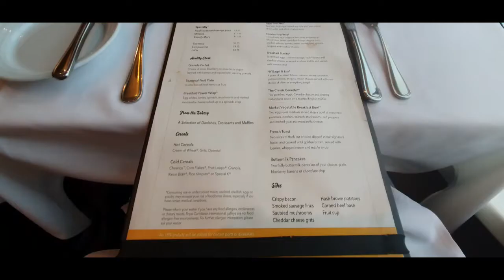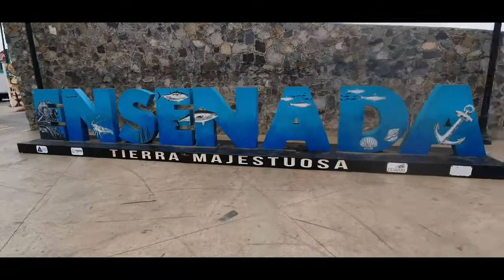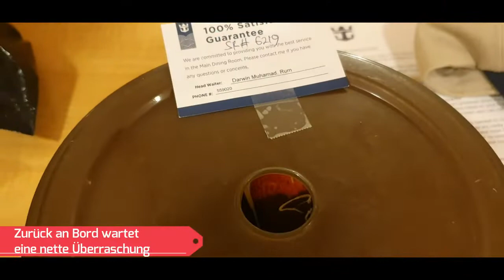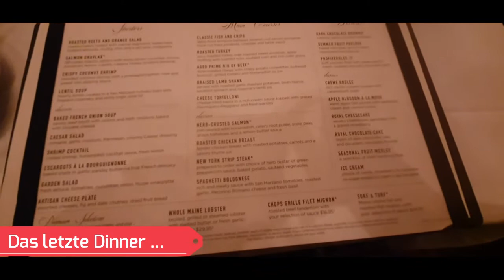Vlog 4: Hallo Mexiko und letzter Tag auf dem Schiff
Mit Ensenada in Mexiko stand unser letzter Landgang und gleichzeitig unser letzter Tag auf der Navigator of the Seas an. In diesem Vlog nehme ich euch mit durch diesen quasi Abschiedstag, der aber auch gleichzeitig irgendwie der Beginn vom zweiten Reiseabschnitt war.